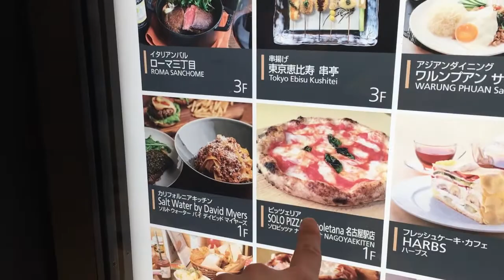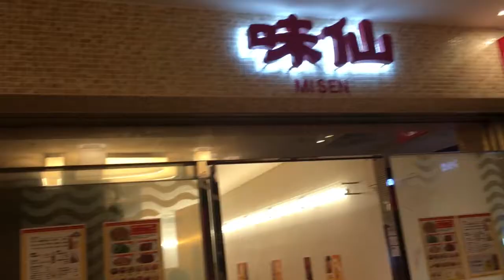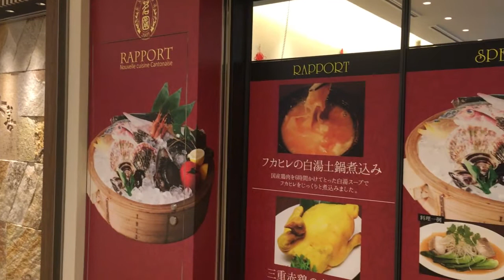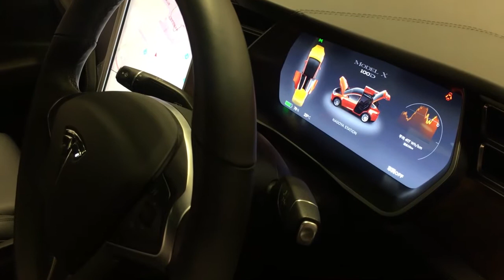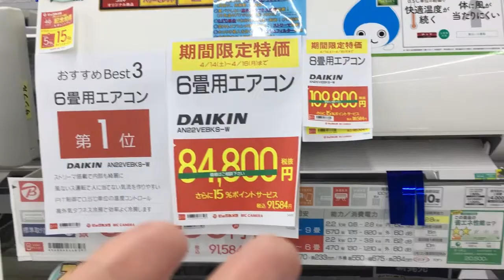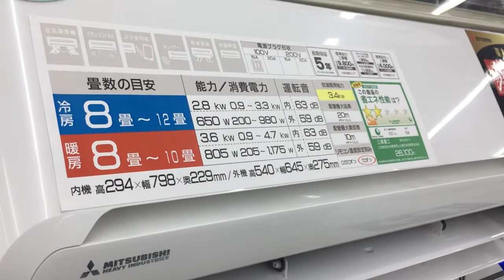Nagoya Tesla Encounter: Air Conditioners, Food, and Shopping (April 14, 2018)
Today we went into Nagoya! We were going to go to the Takayama Festival, but it was cold and rainy so we changed out plans. We had a nice meal for lunch, got 3 air conditioners at Bic Camera, and shopped.

Hello everyone! I'm ALi, a former 3D animator from Texas who has moved to Japan to work as an ALT.